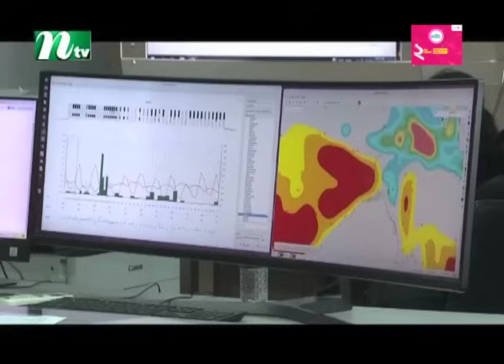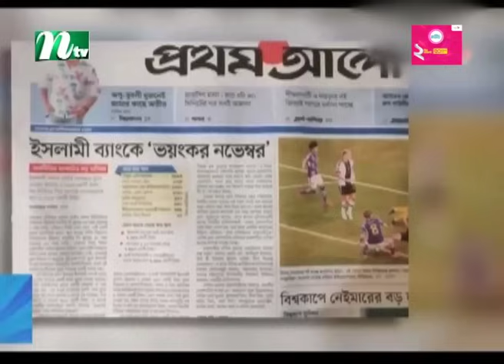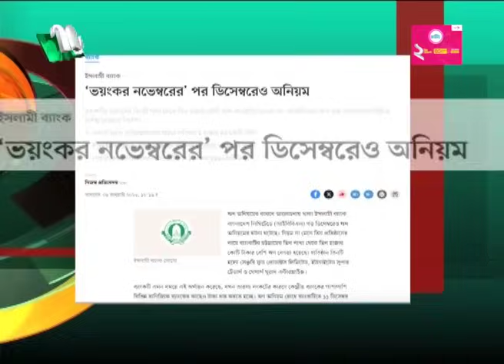🟢 মধ্যরাতের খবর | Moddho Rater Khobor | 01 May 2024 | NTV News | NTV Latest News Update